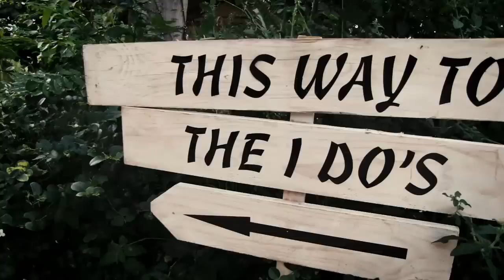Mzwandile & Ngithule | 05.04.15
Highlights from Mzwandile & Ngithule's lovely wedding at Collisheen Estate.

By Heartistic Productions | Where Heart Meets Art.
Here at Heartistic, we just love making wedding videos ♥